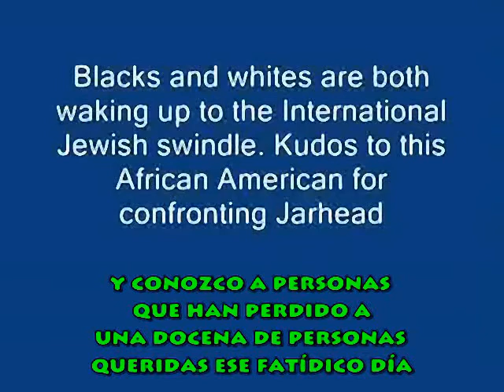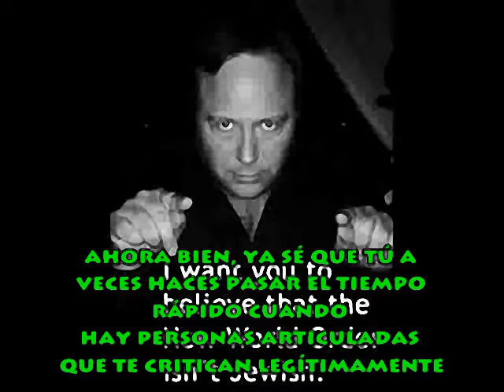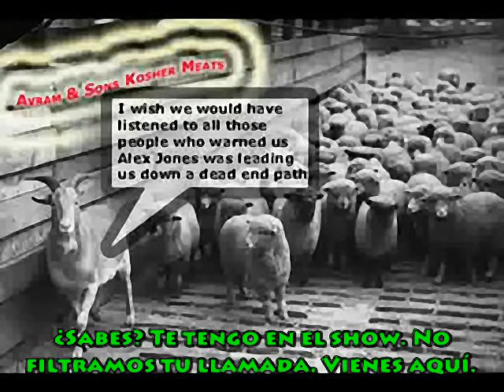Africano-Estadounidense Expone al Feriante Cionista Alex Jones.avi